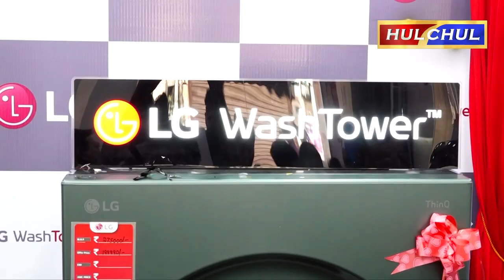Hulchul TV :Jalandhar में LG ने Washer Tower को किया Launch